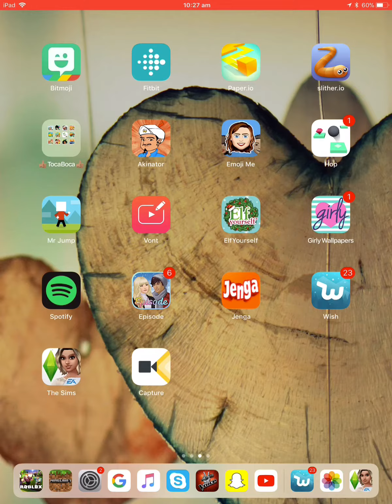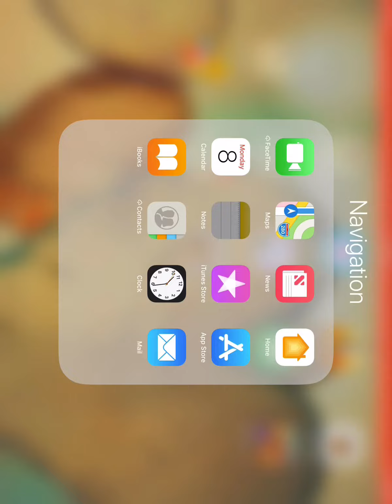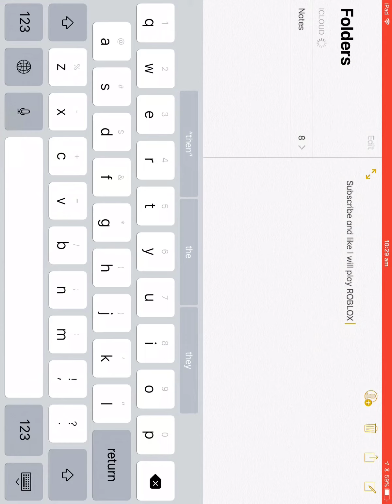Mr jump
Me jump